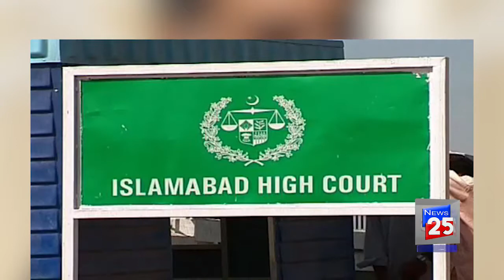صدارتی انتخاب؛عارف علوی،فضل الرحمان اور اعتزاز احسن کے کاغذات نامزدگی جمع:چینل 25 نیوز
اسلام آباد (ڈیسک) صدارتی انتخاب کے لئے پاکستان  تحریک انصاف کے ڈاکٹر عارف علوی ، پاکستان پیپلز پارٹی کے  اعتزاز احسن اور دیگر اپوزیشن جماعتوں  کی جانب سے   مولانا فضل الرحمان نے کا غذات نامزدگی جمع  کرادیئے ہیں
الیکشن کمیشن کے جاری کردہ شیڈول کے مطابق صدارتی انتخاب کے لیے امیدواروں کی جانب سے کاغذات نامزدگی آج دن 12 بجے تک اسلام آباد ہائی کورٹ اورچاروں صوبائی ہائی کورٹس میں جمع کرائے جاسکتے تھے۔